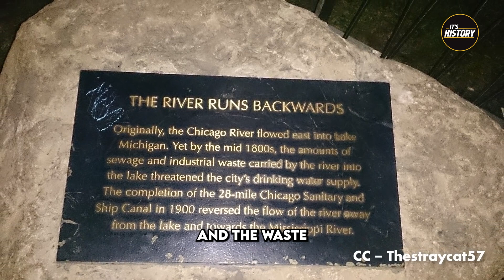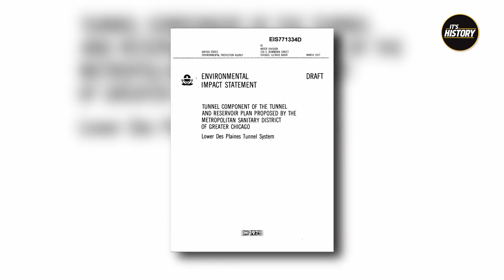How Chicago's Deep Tunnels Prevent Sewage from Polluting Lake Michigan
Chicago is a city built on water. The city's early growth was fueled by the Chicago River, which provided a source of transportation, power, and drinking water. However, the river was also a major source of pollution, and in the late 19th century, the city decided to reverse the flow of the river to prevent sewage from flowing into Lake Michigan.

This ambitious project was a major engineering feat, and it had a profound impact on the city's water supply. However, it also led to controversy, as some people argued that the project was unnecessary and harmful to the environment.

In this video, we will explore the history of Chicago's water, from its early days as a trading post to its current status as a world-class city. We will examine the construction of the main canal, the expansion of the waterworks, the lawsuits against the river reversal, the decline of the water cribs, and the Chicago deep tunnel project.

» CREDIT
Video editor - Rishi Mittal

Of course, you can embed our videos on your website. We are happy if you show our channel to your friends, fellow students, classmates, professors, teachers or neighbors.

» SOURCES
 / itshistory